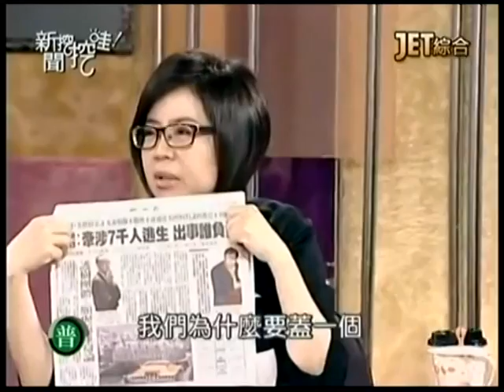新聞挖挖哇：查稅追殺令20150114-6